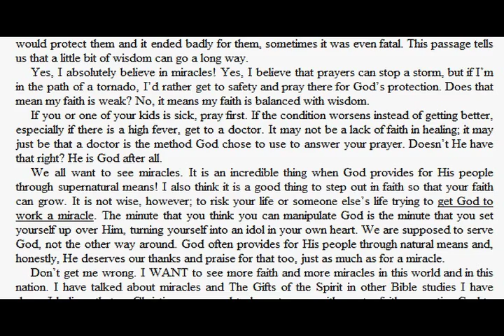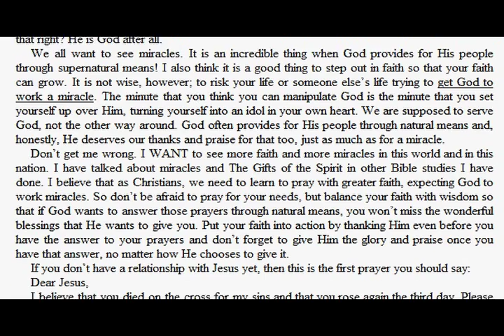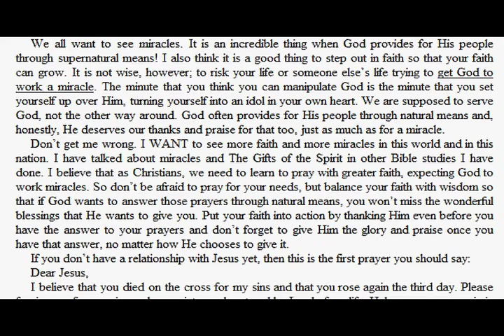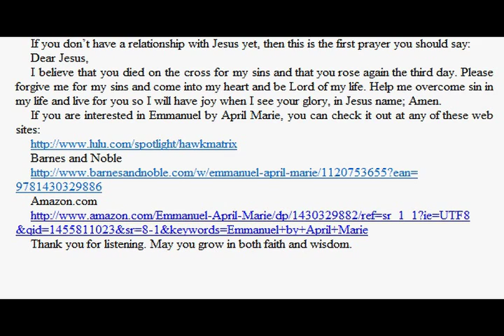Balancing Faith with Wisdom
Faith is so important to some people that they throw all common sense out the door every time they lean on faith. Faith is vital for the Christian life, but so is wisdom. Learn how to balance the two of them and you will be better off.